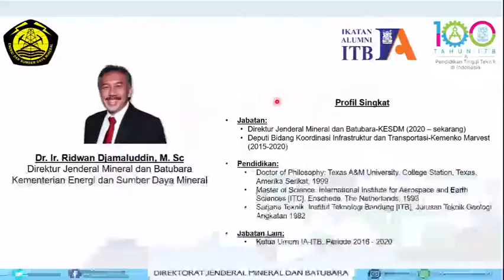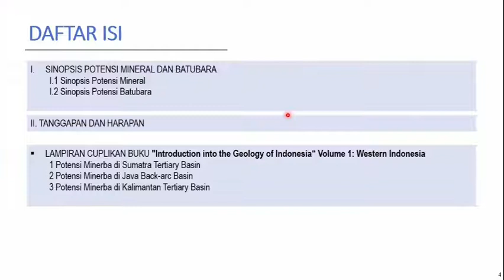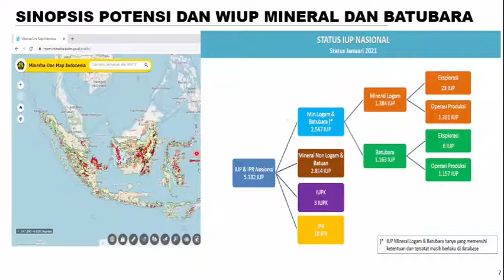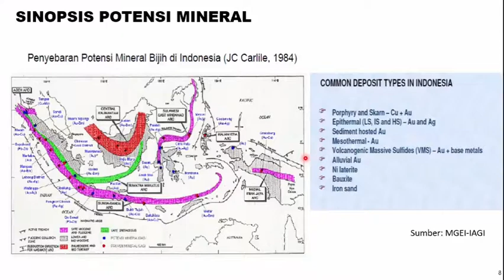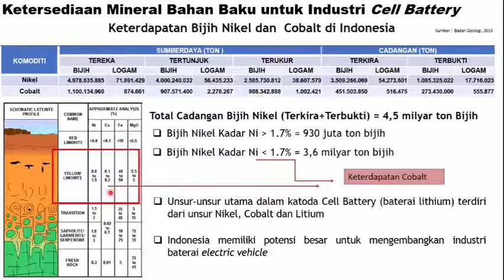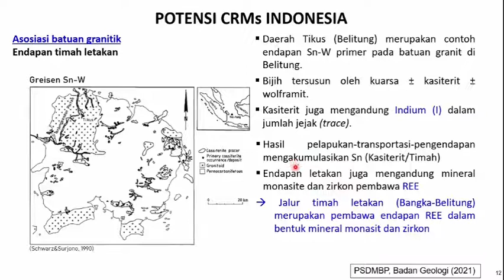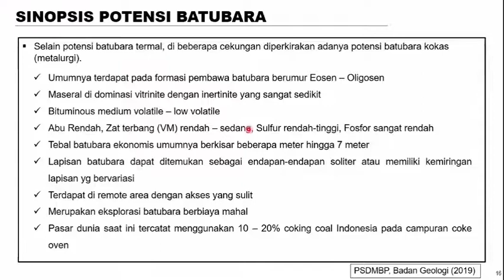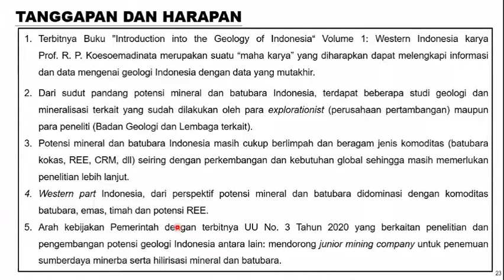Potensi Mineral dan Batubara Indonesia - Donny P. Simorangkir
Rekaman webinar tentang potensi mineral dan batubara Indonesia. Dipresentasikan pada tanggal 30 Januari 2021 oleh Donny P. Simorangkir (Dirjen Minerba) dalam acara Bedah Buku Introduction into the Geplogy of Indonesia yang diselenggarakan Ikatan Alumni Geologi Institut Teknologi Bandung dan Sekolah Bumi.